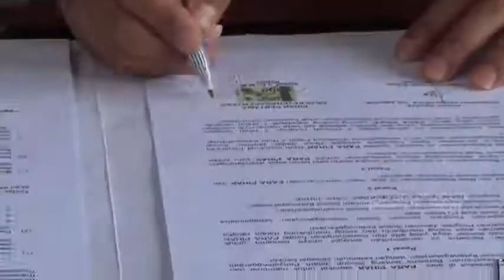PERESMIAN DESA CILAMPENI SEBAGAI DESA SADAR JAMINAN SOSIAL KETENAGAKERJAAN